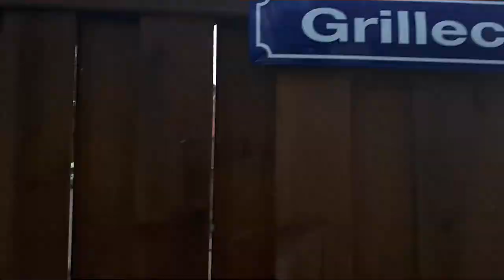Black Tiger Garnelen in pikanter Marinade vom Mangal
So Freunde...heute melde ich mich mal mit leckeren Black Tiger Garnelen in pikanter Marinade vom Mangal...😋
...wie das geht,seht Ihr in einem kleinen Video 😉
Frohe Pfingsten und ein ganz lieben Gruß  von Eurem

..PS:...vergesst nicht zu liken 😊